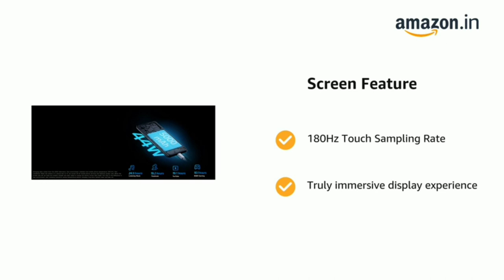IQOO Z6 44W Unboxing from AMAZON ! ENGLISH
This video is uploaded in more than 36 languages, description and title are also added in the same language, you can choose your preferred language and watch the video

IQOO Z6 44W Unboxing from Amazon

IQOO Z6

This video is a video of Amazon product and permission has been taken from this video and all the people who have given review in this video
 also have their permissions.